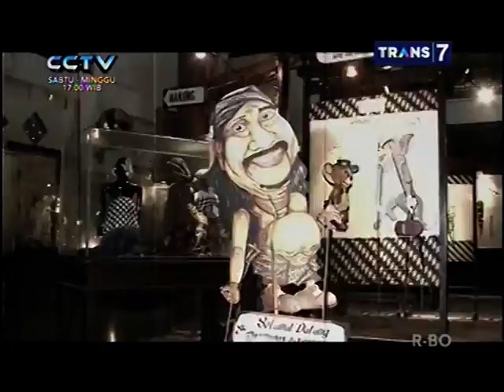Mister Tukul Jalan - Jalan Eps Plesir Mistis Kota Bahari Tegal 1 Part 1 ( 21 Desember 2013 )